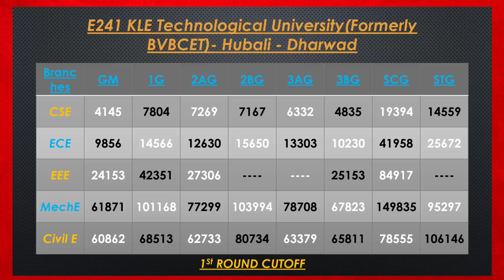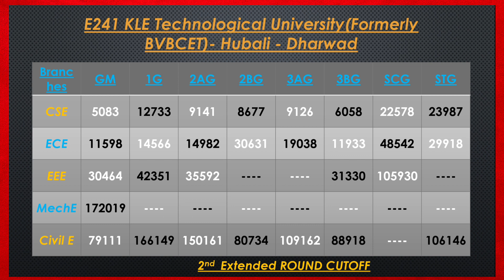KLE Technological University Hubli KCET Cutoff 2023 | BVB College Hubli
Hello, my dear friends here we upload daily updates about all government schemes and jobs appointment and educational related and nature related videos please kindly subscribe to our channel to keep motivate up thank you 🙏

In this video we are explaining about the last year kcet cutoff of KLE Technological University(Formerly BVBCET), Hubali Karnataka college which getting addmission through KCET rank student entry process which is one of the important process of kcet counselling for the admission of engineering through a counselling which is conducted by Karnataka examinations authority.

bvb college management quota fees
bvb engineering college hubli fee structure
bvb hubli college code
E241 KLE Technological University(Formerly BVBCET)
bvb hubli computer science
bvb hubli cutoff for cs
bvb hubli cutoff for cse 2023
kle institute of technology, hubli
bvb college hubli
bvb college hubli placementsbvb college hubli hostel
bvb college hubli campus

KCET 2023 - HOW TO DO KCET OPTION ENTRY 2023? | DIFFERENT COURSES OF SAME COLLEGE

BEST ENGINEERING COLLEGES LIST FOR KCET 2023 OPTION ENTRY KCET COUNCILING 2023|OPTION ENTRY PROCESS